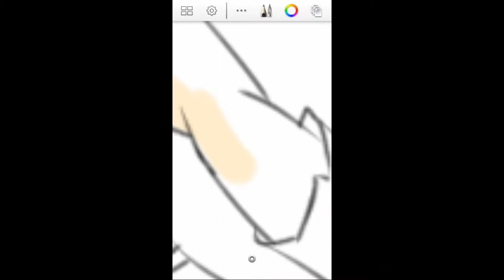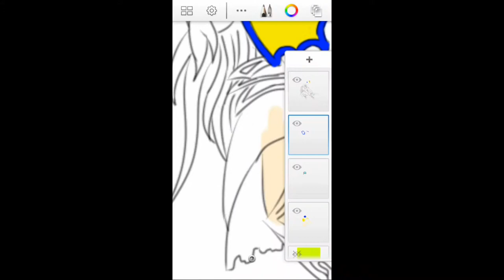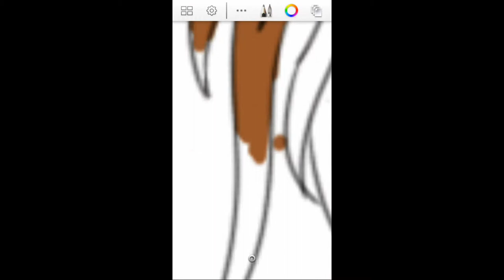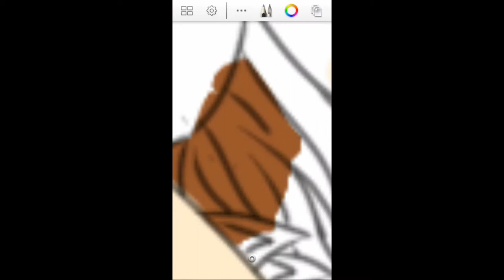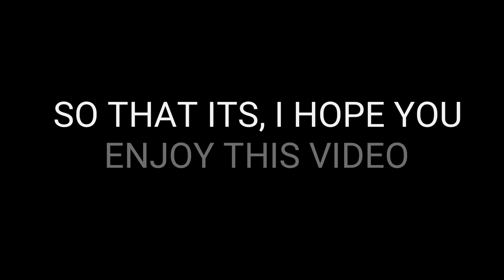HOW DO I COLOR IN AUTODESK SKETCHBOOK||PART 1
READ ALL MY DESCRIPTION CUZ THERES SOMETHING'S SPECIAL THERE!!

this video im ginna show you how do i color in autodesk sketchbook, so i cant use fill tool, u need to buy the pro one but i dont have enough money so, and also its hard for me to draw in medibang and ibis x paint so im still practicing in ibis x paint so yah

and also my giveaway? ill start maybe tomorrow but yeah im still busy so hope u guys understand me

Im giving a give away soon.
How to win?
1-be active to my channel
3-comment
4-like
5-share if you want

the person who i notice a lot will be listed in 1-5 winners(you can check it bellow) and a 50 consolation winners

1. winners will choose; banner,
2    .mc banner, mc art, mc render,
3    .mc wallpaper, 2d or 3d intro,
4    .logo, chibi anime avatar, chibi
5. minecraft avatar

and a consolation

1.
2    .
3    .
4    .
5    .
6    .
7    .
8    .
9    .
10  .
11  .
12  .
13  .
14  .
15  .
16  .
17  .
18  .
19  .
20  .
21  .
22  . will get simple; mc render, mc
23  . wallpaper, mc banner, banner,
24  . logo, (thats mean its a sim-
25  . ple, not extruded in mc render
26  . and banner ) and winners
27  .will choose there prize .
38  .
29  .
30  .
31  .
32  .
33  .
34  .
35  .
36  .
37  .
38  .
39  .
40  .
41  .
42  .
43  .
44  .
45  .
46  .
47  .
48  .
49  .
50...

Hi, Im 16 years old boy and this channel is about speed art, speed paint, stickman animation, animation,Nightcore music,  tutorial, gaming, etc.

I do make;
 minecraft render
minecraft wallpaper
minecraft banner
banner
minecraft art
intro
logo
animation
stickman animation
wallpaper

If you want one of those from me, message me in messenger/facebook, and discord

I'm filipino and I'm not really good at English. I'm gonna put a voice clip while recording soon cuz im not really good speaking English so I'm practicing my self and I'm sorry if there is lag on videos. Cuz my phone have only 1gb of ram and 1.2 ghz quaqcore processor. l can play 100+mb games but if i record it then it's laging so I'm sorry for that. My parents don't want my to buy new gadget btw. And I'm sorry I'm mu editing skill is too bad because I'm using my android phone.